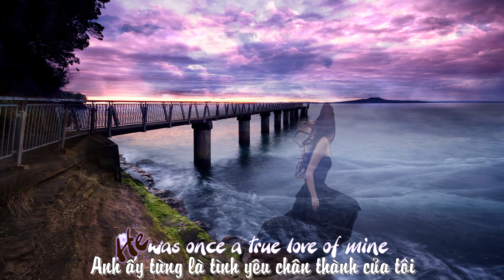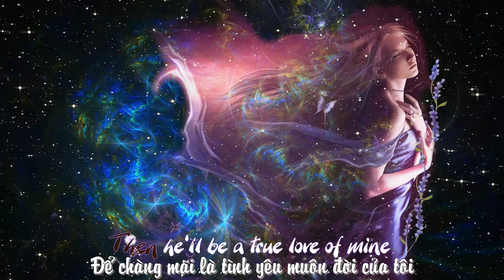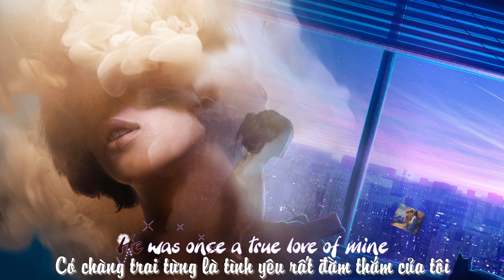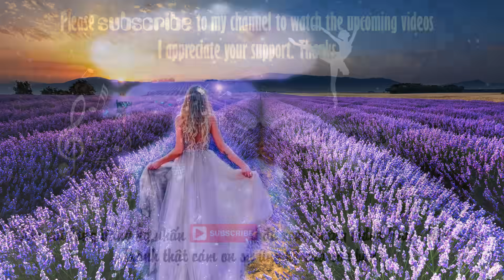Scaborough Fair – Sarah Brightman - Giàn Thiên Lý Đã Xa | English Lyrics - Vietsub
Scaborough Fair – Sarah Brightman
Bài hát là những lời thương nhớ của cô gái gửi đến người yêu của mình – sống ở thành phố Scarbourough. Họ đã chia tay nhau, và giờ đây – ở một nơi xa rất xa – cô hát cho chàng nghe. Cô không oán thán, trách móc, đau khổ mà chỉ khẳng định niềm tin của mình: “Rồi anh ấy sẽ là tình yêu của tôi”.
Mỗi đoạn của bài hát đều lập lại, nhắc đến bốn cây thảo mộc: Parsley, Sage, Rosemary, Thyme - tượng trưng cho tình yêu chân thành mặn mà và đằm thắm. Mùi hương của các thảo mộc rất nhẹ, thoang thoảng nhưng thấm vào tâm tưởng, như ký ức tình yêu vẫn tồn tại trong tim! Cô gái đã nhắn chàng hãy theo mùi hương mà trở về với tình yêu chân thật cô đã trọn vẹn dành cho chàng.
Những âm điệu mềm mại cùng tiếng ca khắc khoải, những đòi hỏi phũ phàng tan đi, chỉ còn lại lời kêu gọi trở về, là tiếng gọi tha thiết từ trái tim vẫn còn yêu thương hướng về người yêu thương… Phải chăng tình yêu thật sự đã xóa đi thời gian, nỗi đau - chỉ có niềm tin tuyệt đối vào một tình yêu vĩnh cữu?

I will respond within 24 hours or less! Thank you.
It serves the purpose of entertainment and enjoyment for beautiful music!
If you like the music, please support the artists by buying their music directly online.